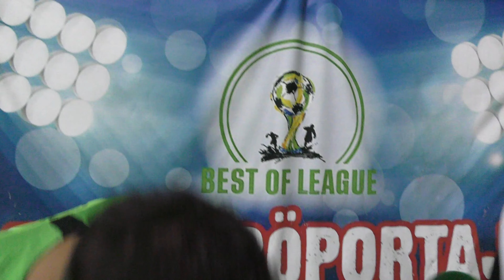BEST OF LEAGUE - YENİKENT FC MAÇ SONU RÖPORTAJI